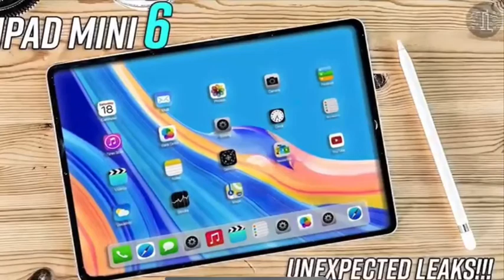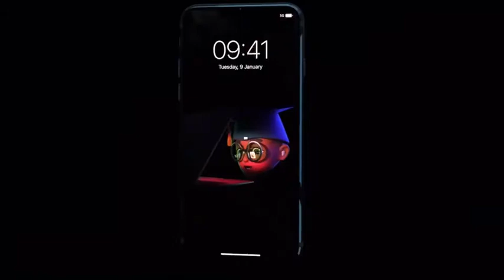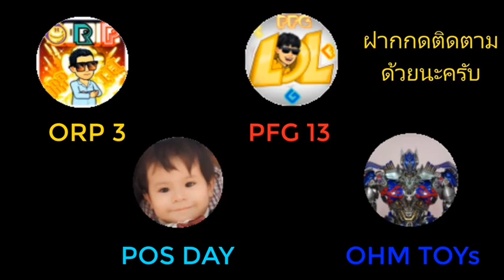อัพเดทข่าว iPhone SE 2021 โครงสร้างเหมือน iPhone 12 อาจจะมาพร้อม iPad mini 6 ปีนี้จริงไหม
อัพเดท iPhone SE 2021  มีโครงสร้างใหม่เหมือน iPhone 12 มาพร้อมกล้องหลัง 2 ตัวครับ  สามารถใช้ 5G ได้และอาจจะมาพร้อม iPad mini 6 หรือ อาจจะมาช่วงต้นปีหน้า 2022  แต่ในความคิดเห็นส่วนตัวครับครับน่าจะมาปีหน้าครับ
-ขอบคุณทุก ๆ ช่องที่ให้ข้อมูลดี ๆ กับช่องทางเรา ขอบคุณมาก ๆ ครับ